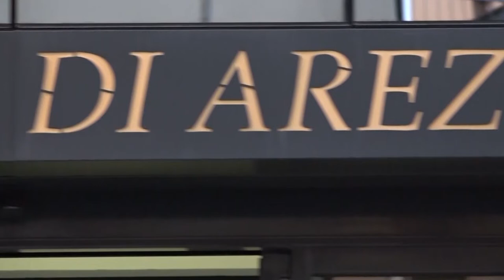Arezzo, arrestato un 44enne in possesso di droga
Aveva nascosto la droga in una scatola di farmaci, ma alla vista delle divise della Polizia ha cercato di disfarsene, insospettendo così gli uomini della Squadra Mobile. Per il pusher, un 44enne, nigeriano, già ai domiciliari per scontare una condanna per spaccio di stupefacenti, sono così scattate di nuovo le manette.

È successo lo scorso venerdì. L'uomo è stato notato dai poliziotti nel corso di un controllo di routine. Gli agenti insospettiti dai movimenti hanno deciso di recuperare immediatamente la scatola di medicinali frettolosamente gettata. All'interno 5 ovuli di eroina, per un peso complessivo di 50 grammi.

Per il 44enne è scattato l’arresto, convalidato poi nella mattina di sabato dall’Autorità Giudiziaria. Al termine del processo il Tribunale di Sorveglianza di Firenze ha revocato la misura alternativa degli arresti domiciliari, ripristinando la custodia in carcere.  Il 44enne è stato così portato presso il carcere di Sollicciano.